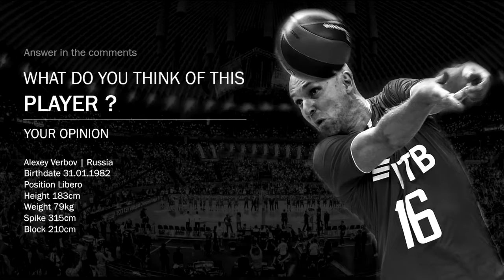Aleksey Verbov | Volleyball Legend | Legendary Volleyball Libero